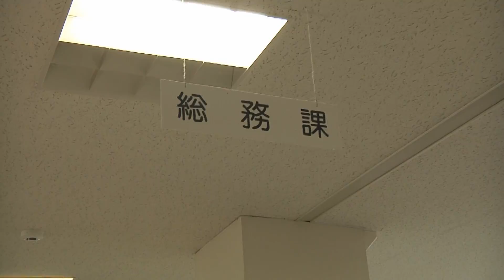武雄市で「ウルトラクールビズ」がスタート 【佐賀新聞】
武雄市は１日「クールビズ」を一歩進め、短パンやサンダルもOKという「ウルトラクールビズ」を始めました。
　初日はすべての職員の１割程度が黒やグレーの短パン姿で机に向かいました。